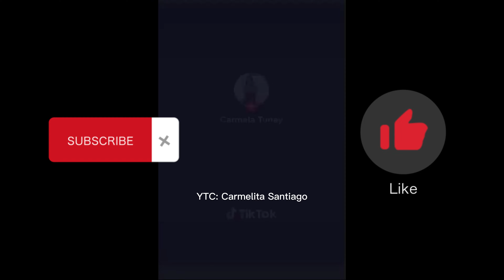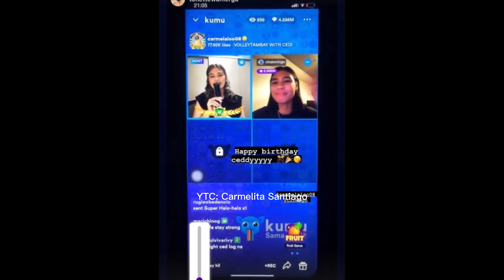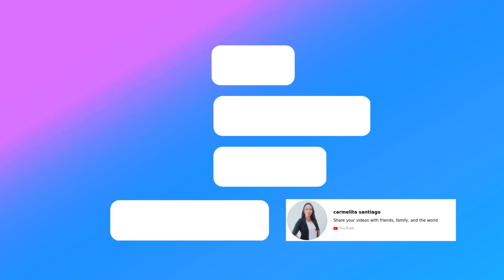TITA CARMELA TUNAY umangat lalo ang GANDA sa HAIR TRANSFORMATION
Tita Mel Tunay umangat lalo ang ganda ng matapos ang kamnyang hair transformation.

Love 💖,
CARMELITA

2.  No copyright is claimed and to the extent that material may appear to be infringed, I assert that such alleged infringement is permissible under U.S. and Philippine copyright law. If you believe the material has been used in an unauthorized manner, please contact the poster.
3. This video is not associated with any company or products mentioned in the video.
4. No intention to infringe photos or audio used in this video.